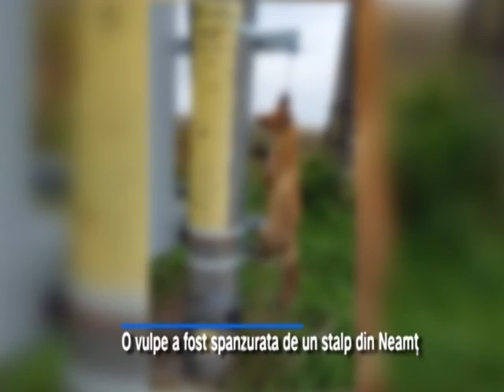O vulpe a fost spanzurata de un stalp din Neamț